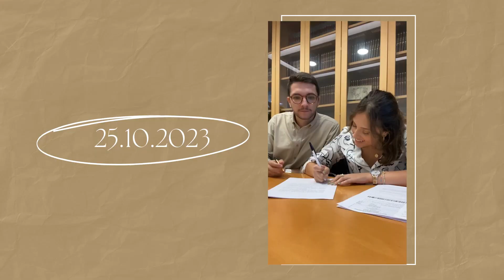COMPRÁMOS A NOSSA PRIMEIRA CASA |01. A Nossa Casinha | Beatriz Freitas-Branco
Hello hello.
No vídeo de hoje partilho consvosco uma das minhas maiores conquistas de sempre: comprei a minha primeira casa e não podia estar mais feliz ✨

Vai ser um processo complexo, mas estou super entusiasmada para partilhar tudo por aqui.

Espero muito que gostem!!! Beijinhos ❤